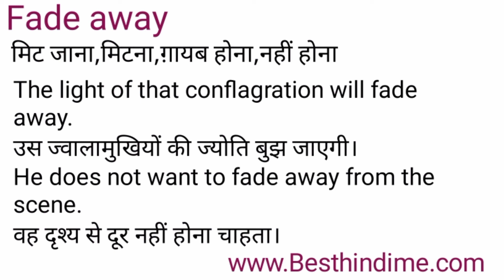Fade Away Meaning in Hindi/Fade Away का अर्थ या मतलब क्या होता है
Fade Away meaning in Hindi
Fade Away का अर्थ या मतलब क्या होता है
Fade Away ka Matlab kya Hota hai
Fade Away ka Hindi Meaning
Fade Away explained in detail.